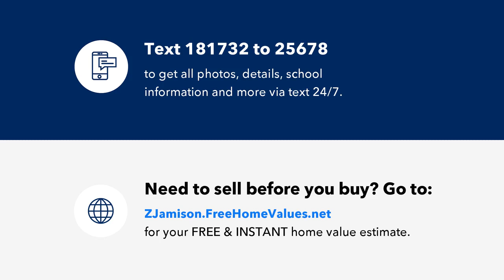10683 HILLINGDON ROAD, WOODSTOCK, MD Presented by Zugell Jamison.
10683 HILLINGDON ROAD
WOODSTOCK, MD 21163

Contact Zugell Jamison for more information.

Welcome home to this beautiful and spacious townhouse boasting over 2,700 square feet!  It does not get much better than this lovely home with a one-car garage on a peaceful and tree-lined street, so close to everything you need. The entry level foyer offers a ceramic tile landing with a coat closet, half bath and access to the garage. The foyer opens to an immense family room with a large bump out, recessed lights, two full size windows and a walk-out door to the backyard.  The family room Berber carpet is freshly steam cleaned. Tucked away behind closed doors, there is easy access to the washer/dryer and the mechanical features of the home.  Venture upstairs to the main level.  With hardwood floors, the combined living and dining area is sizable, featuring another half bath and ample windows with transoms providing lots of natural light.  The kitchen is equally spacious with additional dine-in space and a center island.  Updates include a stylish tile backsplash, sleek Quartz countertops, freshly painted cabinets with new hardware and a brand-new stainless-steel refrigerator and built-in microwave. The open concept continues into the sunroom with oversized windows which includes transom windows, a gas fireplace, and French doors to the deck that backs to greenery.  Sunlight abounds in this room all afternoon.  The upper level is equally spacious and impressive.  The owner's suite offers a walk-in closet and a soaring, vaulted ceiling. An ensuite bath offers dual sinks, a shower, and a vast soaking tub that is sure to please.  Two other bedrooms share a hall bath, also with dual sinks, and a tub/shower.  The upper level is enhanced with plush new carpet and the entire house is freshly painted making this home move-in ready.  This sought after community offers a shopping center and community amenities including a pool, fitness center, clubhouse, tennis courts and a playground all within two blocks from this home. Waverly Woods shopping center offers a grocery store, as well as restaurants and other amenities.  Like golf?  Waverly Woods Golf Club is a few blocks away, and the course itself passes within a block of the home.  The local schools rank among the highest in the state.  Commuting is a breeze with nearby access to I-70, Rt. 40, and Rt. 29.  Come make lasting memories in this lovely home and community!

Licensed In: Maryland

The Zugell Jamison Group of
RE/MAX Advantage Realty
6021 University Blvd., Suite 250
Columbia/Ellicott City, MD 21043

RE/MAX, LLC is an Equal Opportunity company and supports the Fair Housing Act